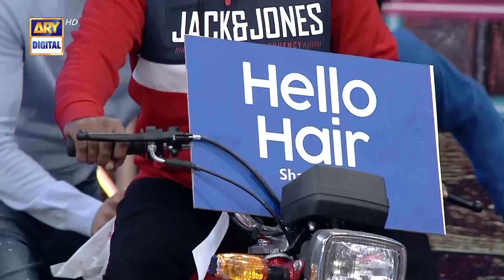Dance Competition | Lahore Special | Jeeto Pakistan